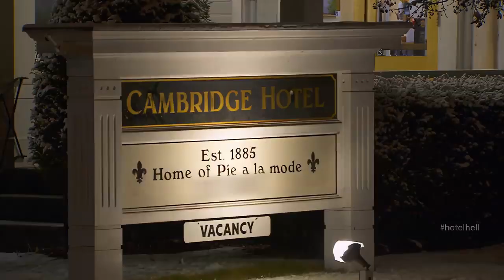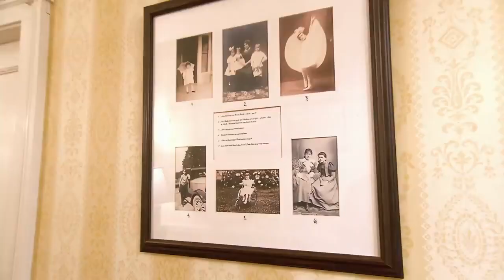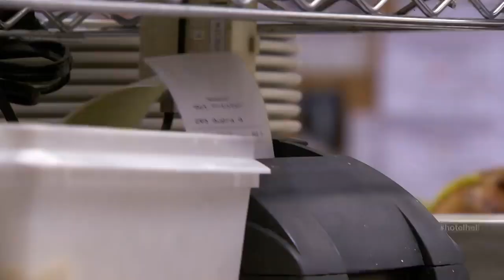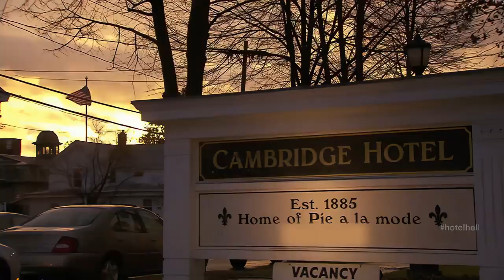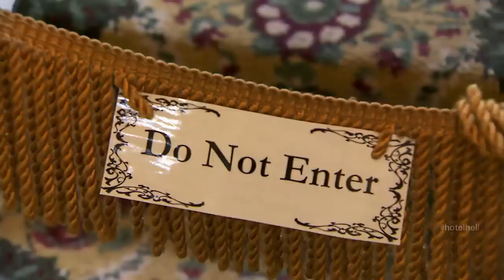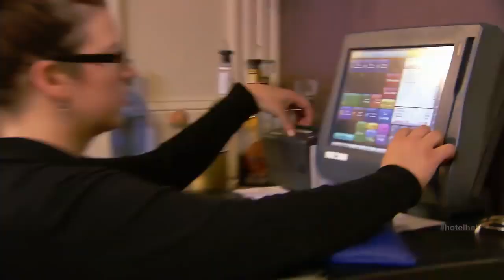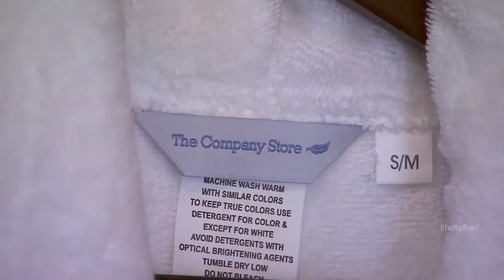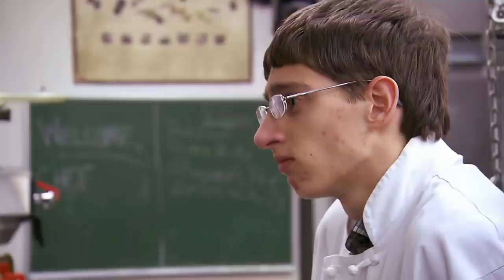Hotel Hell - Cambridge Hotel - Season 01 Episode 03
Ramsay tries to save the hotel known for creating the Pie à la Mode in the 1890s.[14] John Imhof, a former lawyer and soldier, runs the hotel and is an authoritarian leader who micromanages his staff. The kitchen uses boil-in-the-bag precooked food, and their famed pie is frozen and raw. Ramsay redesigns the decor and menu, introducing a new room to enjoy the freshly baked pie with homemade ice cream. To show John that the staff can manage the hotel without his interference, Ramsay locks him in a derelict upstairs room. The packed service is completed without a hitch, and John begins to trust his staff. Ramsay is particularly pleased with Scooter, a young kitchen assistant who has undergone two heart surgeries and back surgery, and offers to fund the remainder of his college education. Despite Ramsay's efforts, the hotel closed prior to the episode's air date due to a decision of the lender bank.